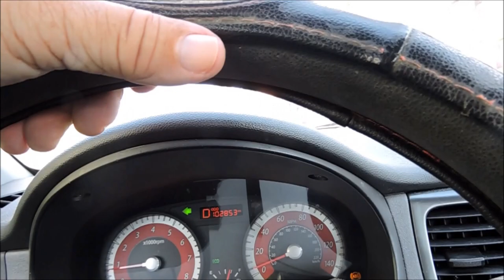DAMOS GASTOS DE CIERRE,PARA COMPRAR CASA PARA MILITARES,BOMBEROS,POLICIAS,PROFESORES,EMFERMERAS